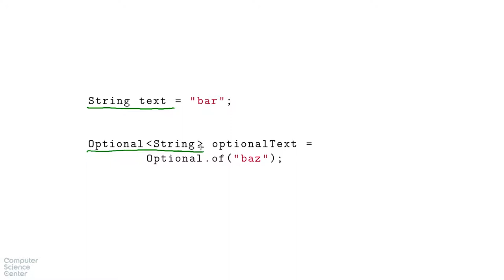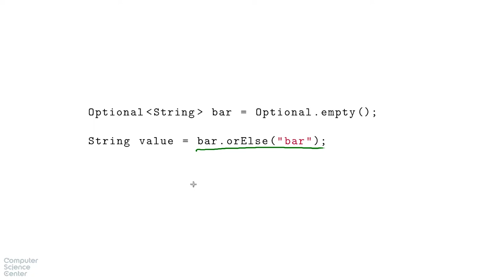Базовый курс Java - #87 урок. Знакомство с классом Optional